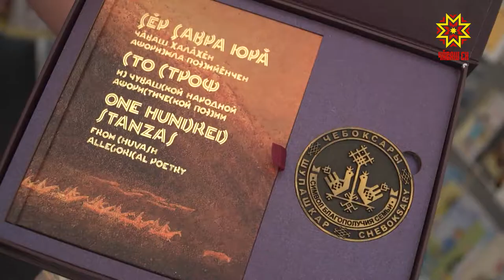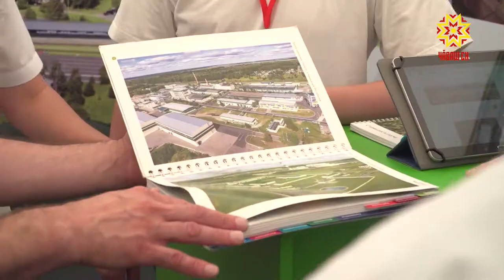Регионсем — чикĕсĕр хутшăнусем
Кĕнекерен пуçласа мăнаçлă трактор таран — регионсем чикĕсĕр хутшăнусем курав  таварпа тата апат-çимĕçпе çеç мар, республикăри тĕрлĕ тытăм ĕç-хĕлĕпе те паллаштарать. Ăçта вĕренме каймалла, ку е вăл медицина пулăшăвне ăçта илме пулать — куравра тĕрлĕ ыйту хуравне тупма пулать.